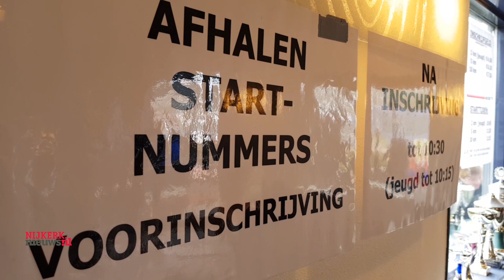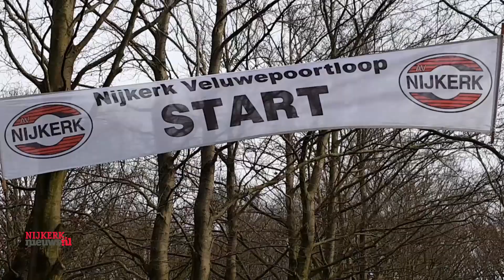NIJKERK - Veluwepoortloop 2018